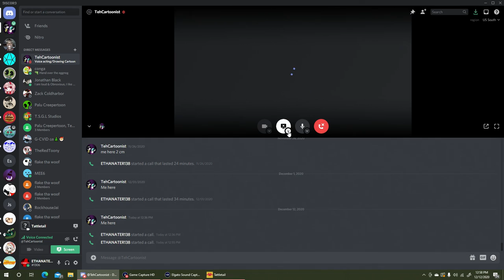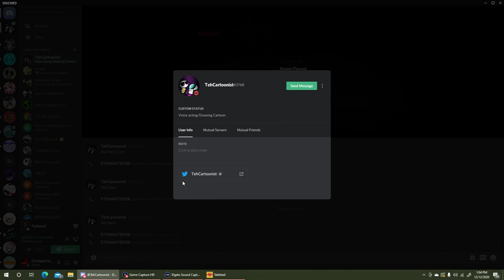tattletale part 1 MOM!!!!!!!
Childs first horor game